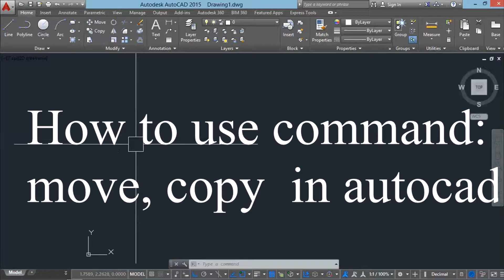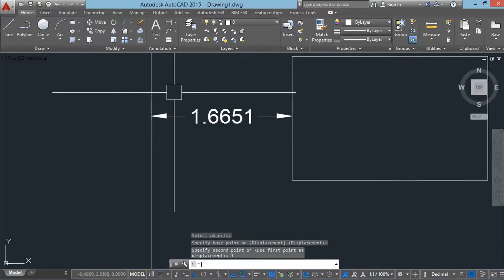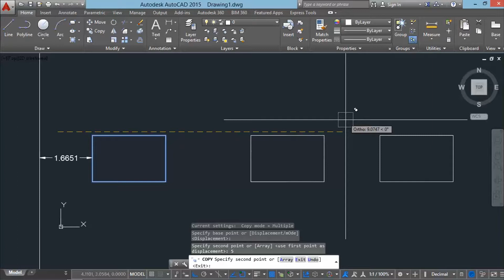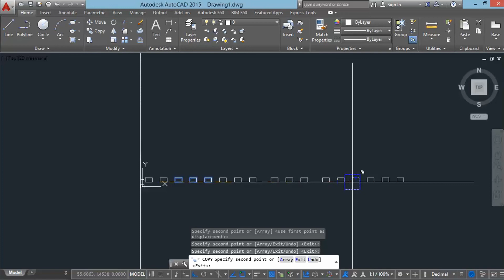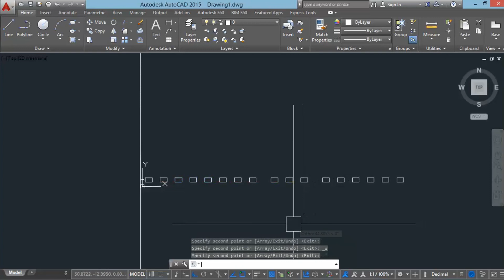Aautocad tutorial, How to use command move ,copy in autocad